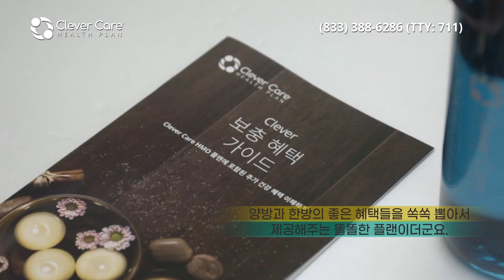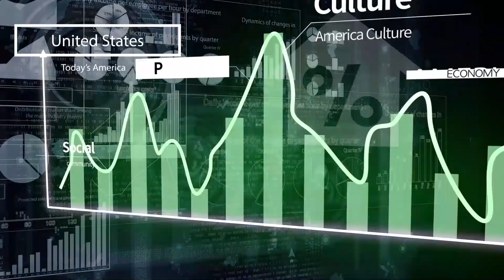[오늘의미국 12.21.21] 오미크론 최초사망, 바이든 오미크론 연설, 테스트기구 5억개 무료, 광부노조 맨신압박, 인구증가 최저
델타변이가 모든 변이를 압도하는데는 5개월 이상이 걸렸지만 오미크론 변이는 한 달도 안되 바이러스 감염의 73%를  점유했습니다. 동북부와 서부에서는 90% 이상일 정도로 확산률이 빠릅니다.

바이든 대통령이 오늘 대국민연설을 통해 밝힐 대책은 5억개의 테스트 기구를 우편으로 무료 배포한다는 등의 연방정부 지원책입니다.
학교 등 문을 닫는다는 롹다운 계획은 없습니다.

테스트와 백신접종이 해결책인 지금 트럼프 전 대통령이 지지자들 앞에서 부스터샷을 맞았다고 말한 뒤 받은 반응은 야유입니다.

트럼프 전 대통령은  의사당 폭동 내지 반란 사건이 일어난 지 1년이 되는 내년 1월 6일에 기자회견을 합니다.

조 맨신 의원의 지역구인 웨스트 버지니아 주 광부노조가 맨신 의원을 압박합니다.
맨신의원이 반대의사를 밝힌 사회복지 지출안을 다시 생각하라는 촉구입니다.

캘리포니아 주가 월 마트를 고소했습니다.
매년 불법적으로 건전지 등 독성 아이템을 쓰레기 매립지에 버려왔다는 이유입니다.

지난 한해동안 미국의 인구성장은 기록적으로 낮은 0.1%였습니다.
그것도 이민이 자연적 인구증가보다 많은 결과 입니다.

뉴욕 시티 칼리지에 18만달러 캐쉬가 배달돼 9개월 동안 스토리를 품고 있었습니다.